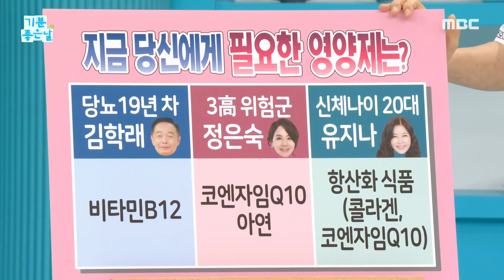[기분 좋은 날] 나에게 맞는 영양제를 찾아라!, MBC 220817 방송